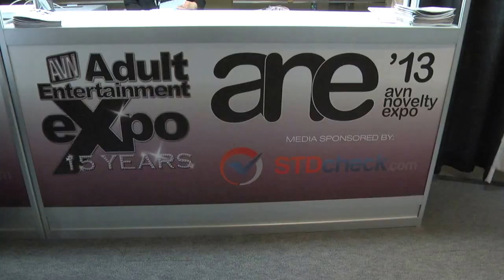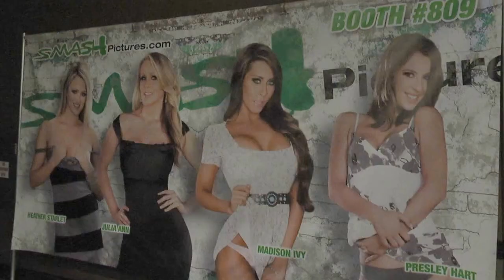AVN Award show 2013 reality star Leliene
2013 AVN awards show and conference with Leliene reality T.V. star on the adultseminars.com program and how to get into the adult industry safely and legally